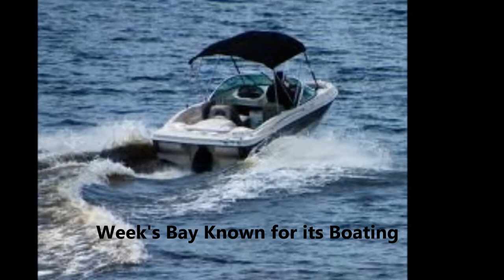Lot 40 Bay Haven Fairhope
Lot is Canal water frontage (95 feet +/-) Bulkhead, Boat slip with boat lift, fishing pier and enclosed screen in porch to relax. Canal feeds into Weeks Bay, Weeks Bay feeds into Mobile Bay at Pelican Points. Weeks Bay is known for fishing, shrimping, boating & kayaking. Lot is cleared and ready for you to enjoy. Easy assess to Fairhope, Magnolia Spring, Point Clear, Foley and Gulf Shores